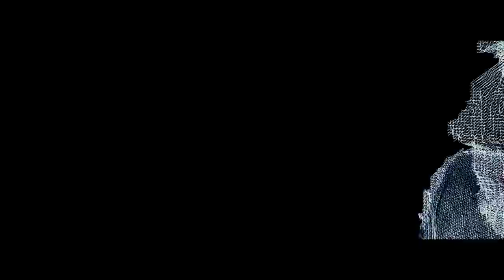Eminem - Rap God | Bass Boosted | Slow-mo | Enhanced | Mind-blowing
Eminem - Rap God | Bass Boosted | Enhanced | Mind-blowing | Slow-mo